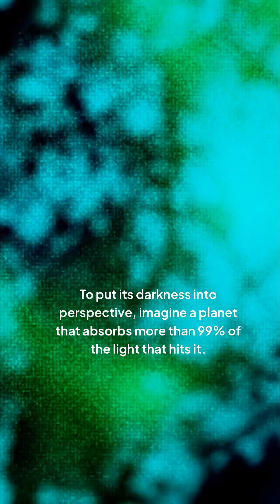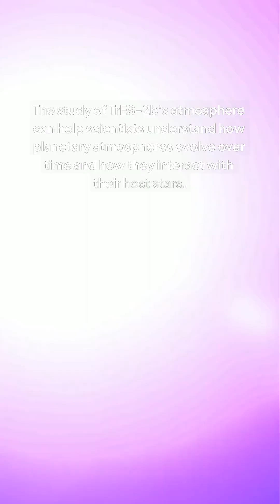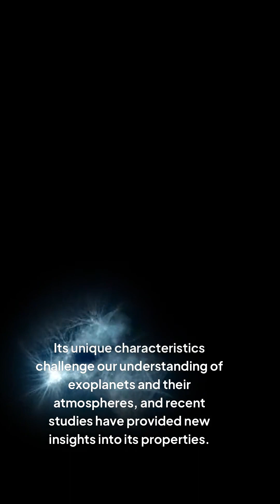Is TrES 2b the DARKEST Planet in Our Universe?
Explore the mysterious world of TrES 2b, a planet so dark it's been dubbed the darkest planet in our universe! In this video, we'll delve into the fascinating features of this extraordinary exoplanet, from its unusual atmosphere to its eerie, dark landscape. What makes TrES 2b so unique, and what can it teach us about the formation and evolution of planets? Join us on a journey to the darkest corners of the cosmos and discover the secrets of TrES 2b.